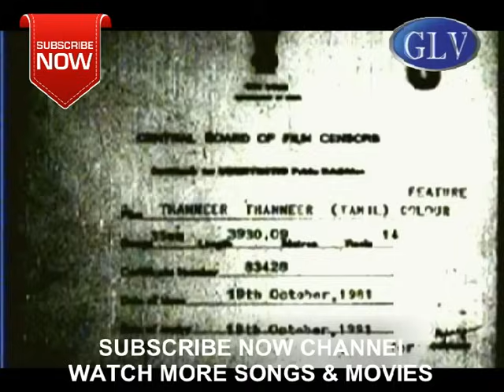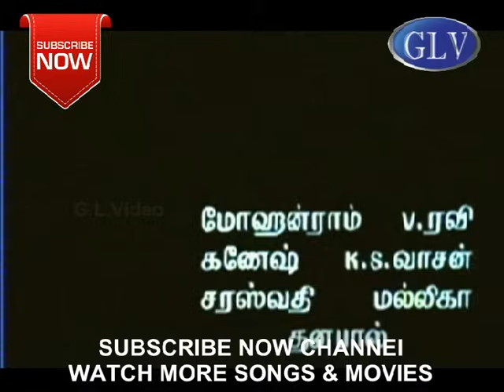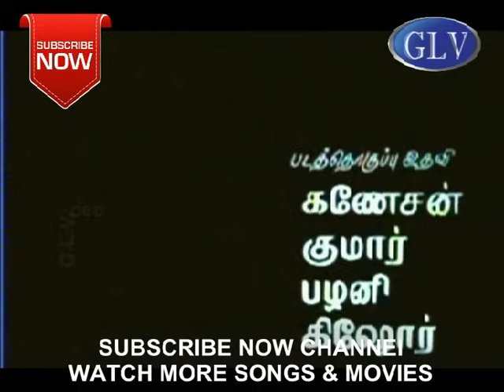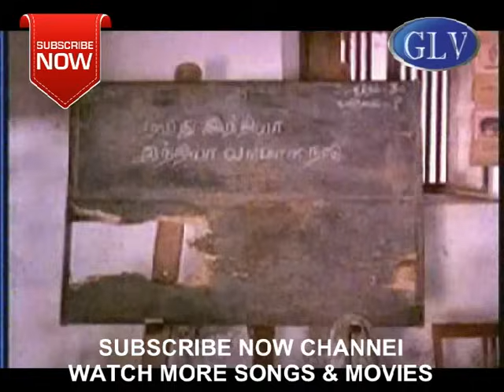Thaneer Thaneer (1981),blockbuster Tamil Movie Directed by:K. Balachander,Starring:Saritha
Thaneer Thaneer Movie exclusively on Classic Movies .Thaneer Thaneer Movie Ft. Saritha , Shunmugham,V.K.Veeraswami,Radha Ravi,Charle & Other .Directed By K.Balachander and Music by M.S.Viswanathan .Thaneer Thaneer was released on 26th October 1981.For more superhit Movies of Saritha , subscribe to Classic Movies .